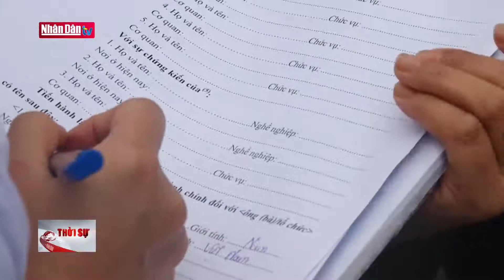Chung quanh đề xuất trừ điểm trên giấy phép lái xe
Chung quanh đề xuất trừ điểm trên giấy phép lái xe | Truyền Hình Nhân Dân
2. Dự Báo Thời Tiết Hôm Nay